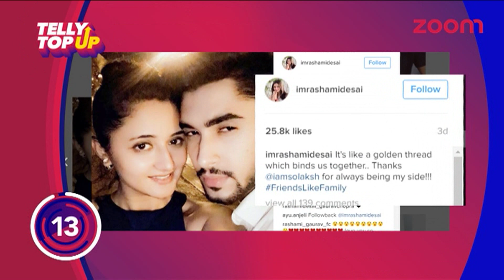WHAATT! Rashami Desai Is Dating This 10 Years Younger Actor